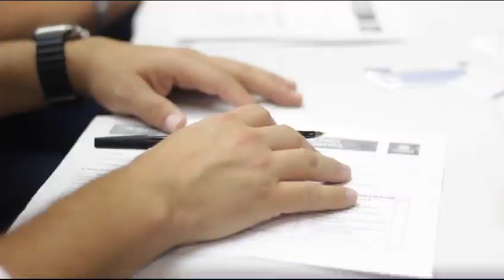Cecilia Patrón platica con Mérida para integrar las opiniones y propuestas de los meridanos.